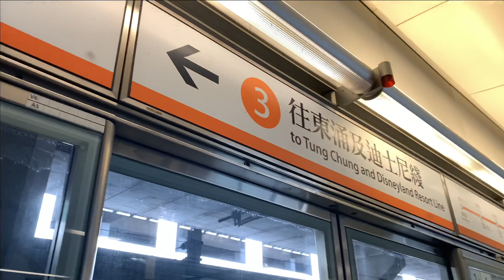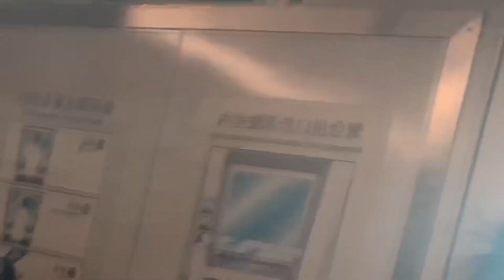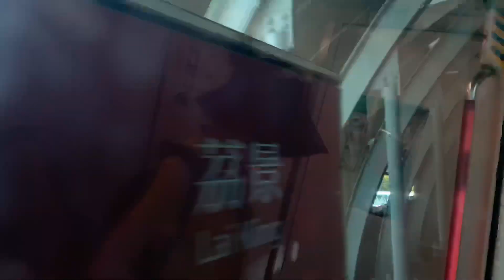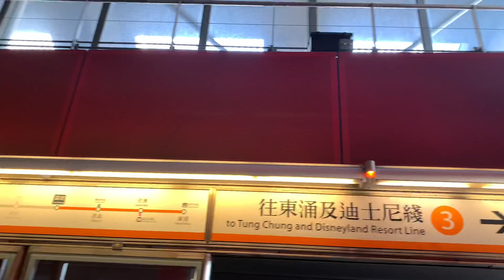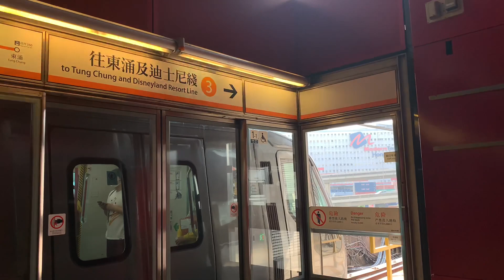Hong Kong MTR Trip - Nam Cheong to Lai King